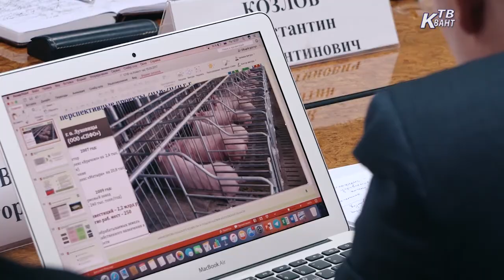Выездное заседание комитетов Мособлдумы. Зарайск